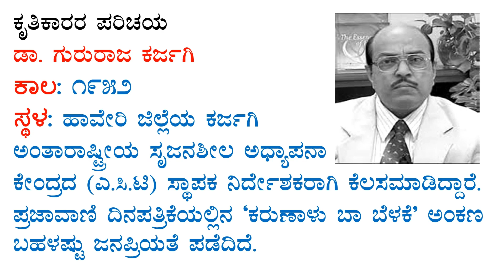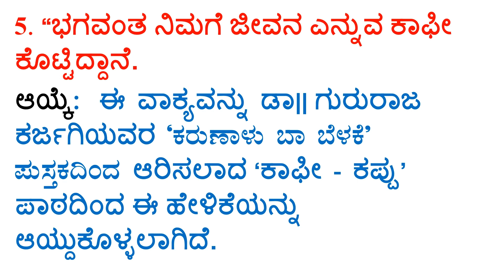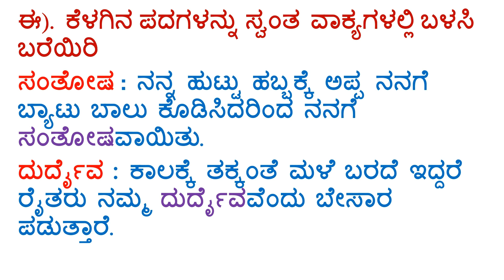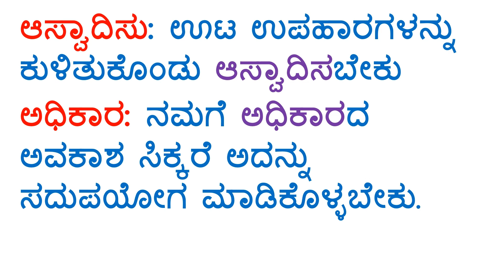10th 2nd language kannada notes lesson 5 ಕಾಫೀ-ಕಪ್ಪು question and answer CBSE